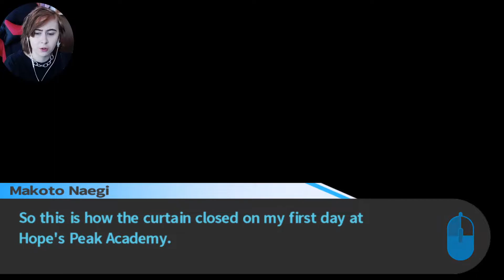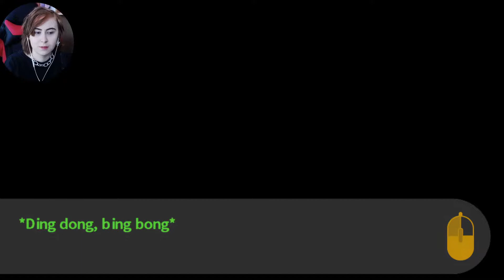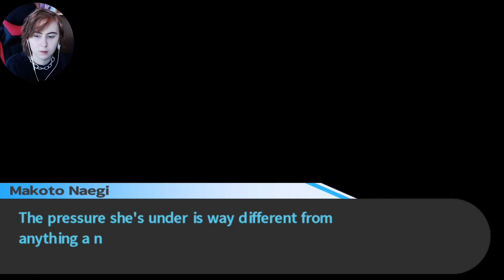ABOUT HOPES AND DREAMS // Danganronpa Trigger Happy Havoc #04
Danganronpa: Trigger Happy Havoc is a visual novel adventure game developed and published by Spike Chunsoft as the first game in the Danganronpa series. The game was originally released in Japan for the PlayStation Portable in November 2010 and was later ported to Android and iOS in August 2012. Danganronpa was localized and published in English regions by NIS America in February 2014, and for PC, Mac and Linux in February 2016.